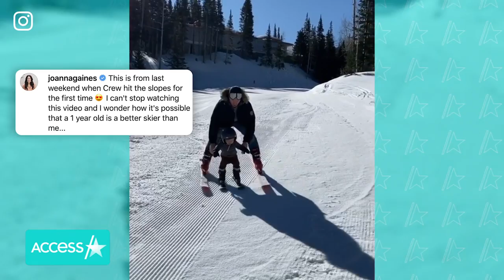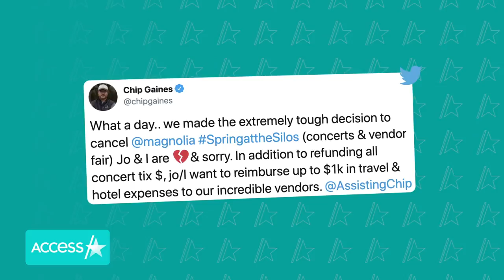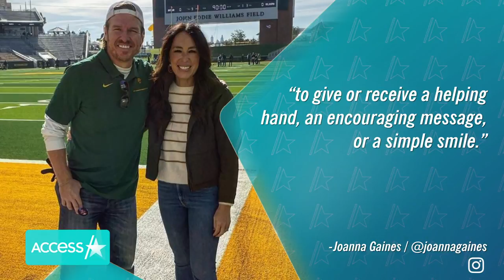Joanna Gaines' Son Crew Is Already Mastering Skiing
Joanna and Chip Gaines' 21-month-old son Crew is mastering the ski slopes! The former "Fixer Upper" stars showed off their little tyke on Instagram, having no problem standing on skis as he takes a short downhill run. "This is from last weekend when crew hit the slopes for the first time," Joanna captioned the video. "I can't stop watching this video and I wonder how it's possible that a 1 year old is a better skier than me..."